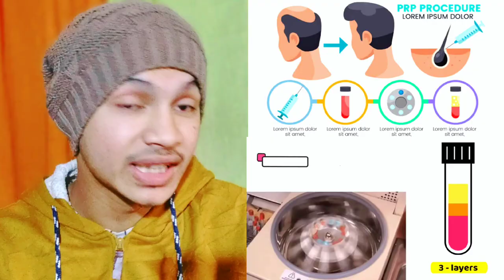platelet-rich plasma ( prp ) therapy for hair growth || Raiji Fun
# This video is PRP Raiji platelet-rich plasma (prp) therapy for hair growth

Prp
PRP
prp treatment in hair
Platelet-Rich Plasma
Prp Platelet-Rich Plasma
PRP therapy in hair

# Channel Tags